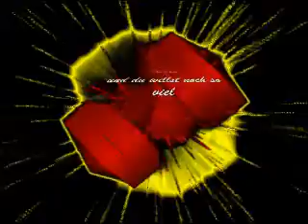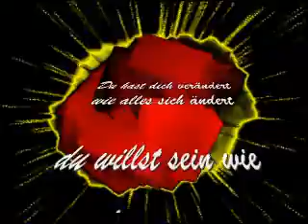Marianne Rosenberg - Dämonen und Wunder